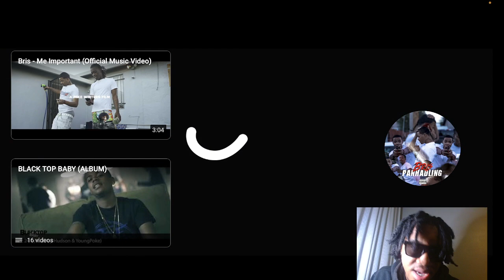BRIS'S COUSIN IS LIKE THAT !!!! Mac J - 241 (Official Video) REACTION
Geezy reacts to Mac J - 241 (Official Video)